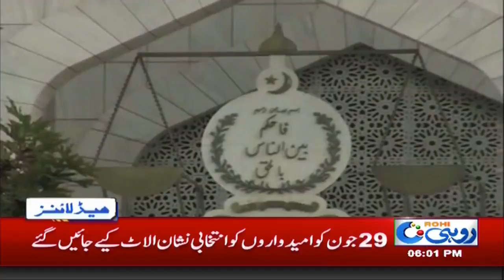News Headlines | 6:00 PM | 3 June 2018 | Rohi